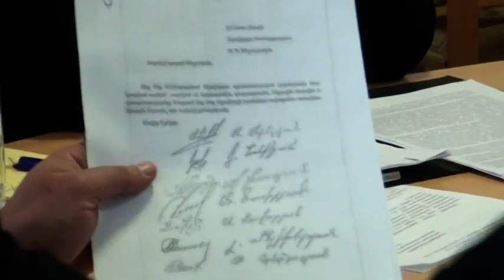Ալավերդու ավագանին ուղերձ է հղել նախագահին ու վարչապետին